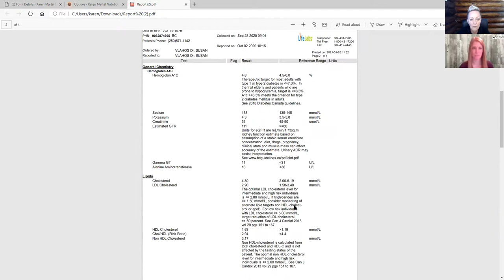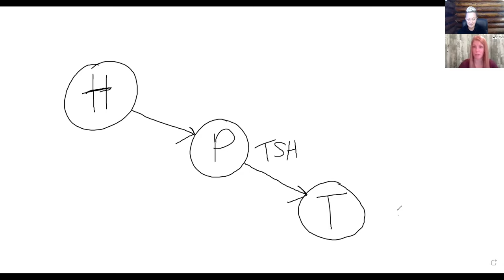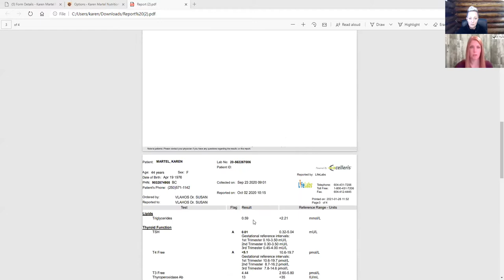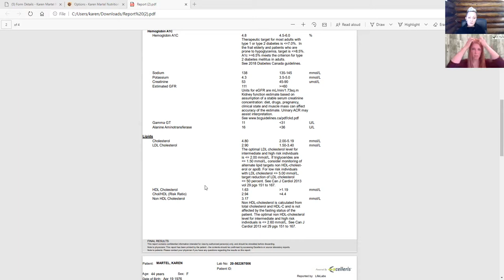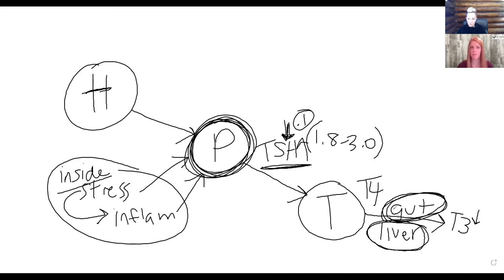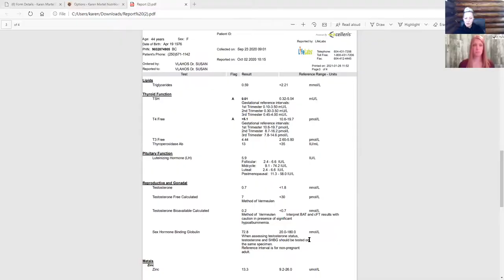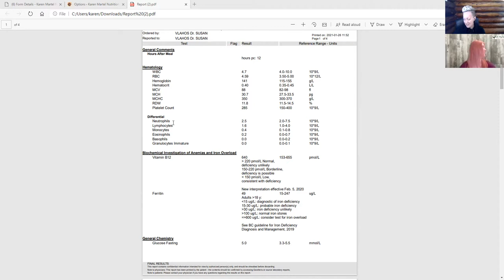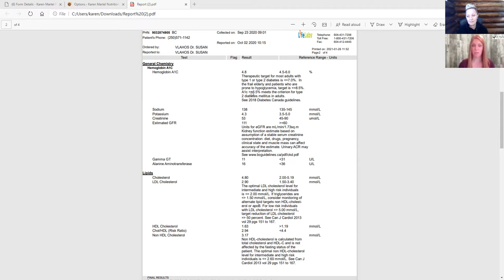How to Detect Possible Health Issues Through Basic Blood Work with Dr. Kylie Burton.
Dr. Kylie Burton is a functional medicine specialist who has helped thousands of individuals with seemingly impossible health struggles to find answers, healing, and hope, even if they've been told their labs are normal.
In this episode Dr. Kylie Burton teaches you how to interpret our own basic blood work called a CBC panel.
Complete Blood Count (CBC) gives important information about the numbers and kinds of cells in the blood, especially red blood cells, white blood cells, and platelets. A CBC helps your health professional check any symptoms, such as fatigue, weakness, or bruising, that you may have. A CBC also helps your health professional diagnose conditions, such as infection, anemia, and several other disorders.
Often times labs can come back looking normal but DR. Kylie will teach you how to spot health problems even though everything is in range. How to detect if there are parasitic infections, viruses, bacteria, food sensitivities, EBV and autoimmune flares.
You will want to grab your latest blood work to follow along!

Test includes: WBC, RBC, Neutrophils, Lymphocytes, Monocytes, Eosinophils, Basophils,

Karen Martel is a transformational nutrition coach who specializes in women's hormone health and weight loss.

She is the founder of the OnTrack program for women. OnTrack helps women optimize their weight loss results and balance their hormones.